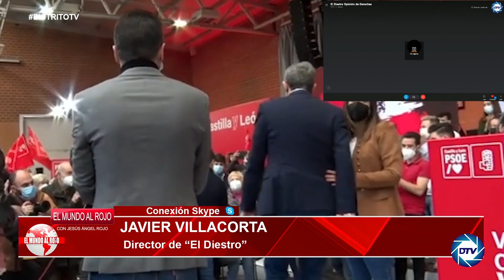💥BESTIAL💥,JAVIER VILLACORTA, explica como SÁNCHEZ pretendió dar un PUCHERAZO en CASTILLA-LEÓN